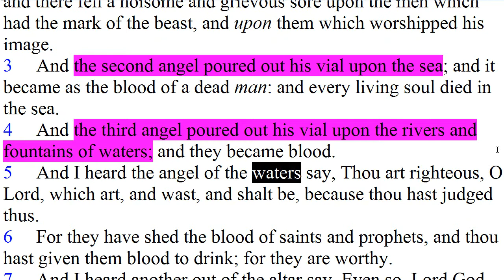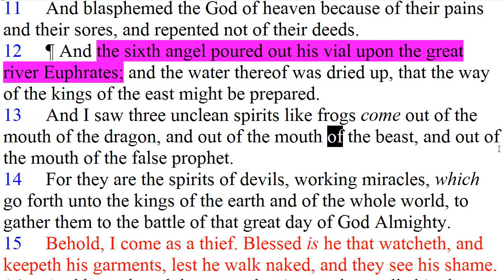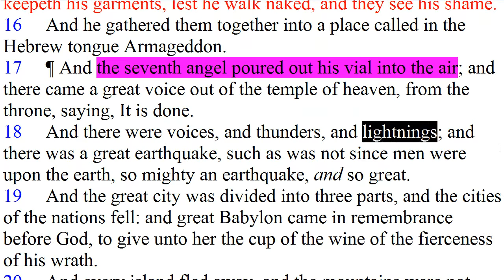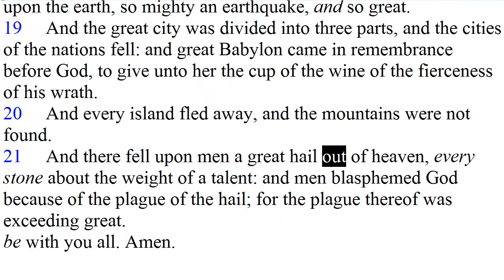The Seven Vials of Gods Wrath